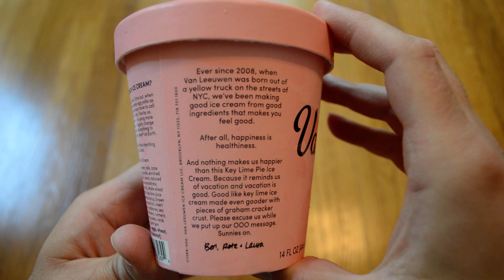Unboxing Van Leeuwen Key Lime Pie Limited Edition French Ice Cream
Opening up a new 14 FL OZ container of Van Leeuwen Key Lime Pie Limited Edition French Ice Cream. I bought this from Wal-Mart on clearance for $2.50. This is pretty good ice cream. As soon as I opened it I could smell the lime. The flavor is pretty good, but I think there was a little too much of the crust bits mixed in with the ice cream. It would have been better with just more of the key lime flavored ice cream. Still, this was a unique frozen treat that was worth a try.